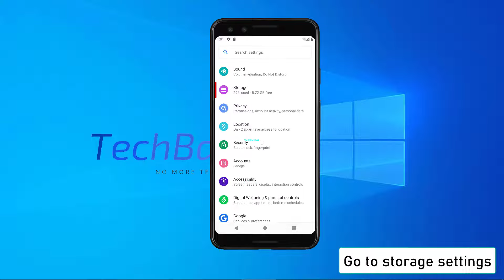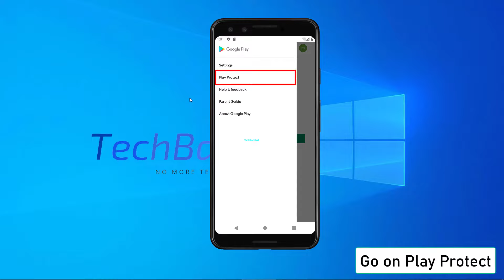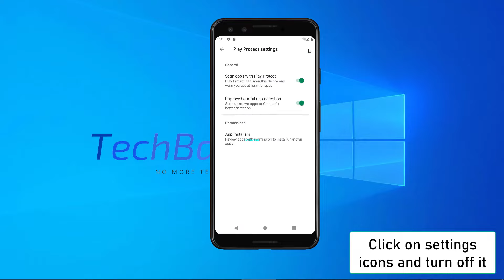Apk File Not Installing in Android - 4 Fix How To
The apk File does not install or failed to install error is quite common among Android smart mobiles (i.e. Realme, Samsung, Sony, etc.)users who try to download and install apps (i.e. WhatsApp, LD Player, youwave) and games (i.e. pubg) through Third-party platforms (mostly unknown invalid apk’s). Here’s How to fix this error.
The apk app is not installed error, which happens when Android users try to sideload APK from other sources, is a less common yet annoying error (not Play Store). Because typical users seldom install software from third-party sources to begin with, this issue is uncommon. Those who do, however, appear to be unable to install APK files on their Android smartphones. We'll show you how to solve it in a few easy steps.
But first, double-check that the APK version you wish to install is compatible with your Android operating system. Also, before installing an APK, uninstall the Play Store version of the application.
What causes the error The apk file does not install happen in Android phones?
Check the storage space and permission settings to install apps from unknown sources on Android phones before attempting to install an apk file. Also, certain apk’s arrive in bundles, and sideloading them requires a particular installer.
Updating applications with an APK is typically a wonderful option to either go back to a supported but less-than-optimal version or acquire a newer version without having to wait for the official Play Store release. It does not, however, always operate as planned.

00:00 Intro
00:14 Clean storage
00:38 Allow unknown sources
01:13 Clear data Package installer
01:52 Turn off play protector
02:11 Outro

This video will help to solve apk File do not Install in Android phones i.e. Vivo, Redmi, Huawei, Oppo, Lenovo, Realme, Samsung, Xiaomi.